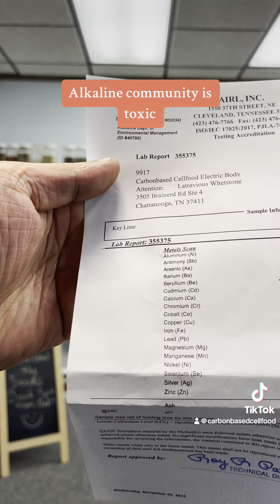Alkaline community is toxic